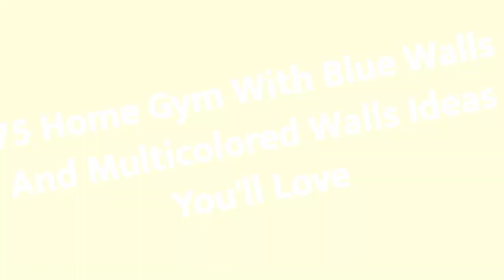75 Home Gym With Blue Walls And Multicolored Walls Design Ideas You'll Love 🔴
0:00:00 - Intro
0:00:12 - Home Gym With Blue Walls And Multicolored Walls Design Ideas You'll Love: Inspirations 1 to 25
0:03:01 - Home Gym With Blue Walls And Multicolored Walls Design Ideas You'll Love: Inspirations 26 to 50
0:06:02 - Home Gym With Blue Walls And Multicolored Walls Design Ideas You'll Love: Inspirations 51 to 75